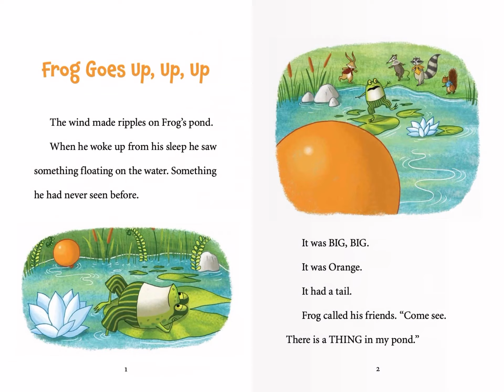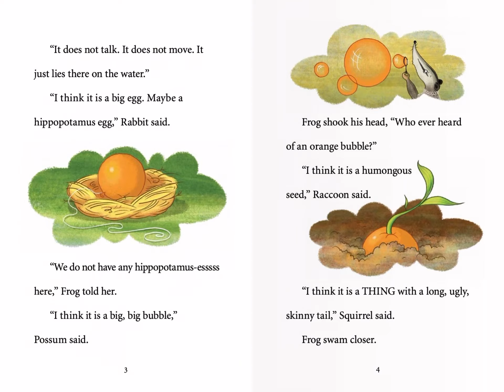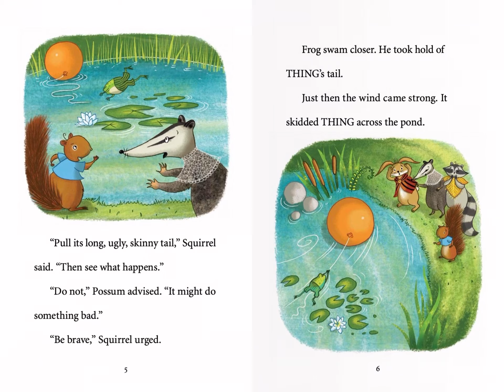AnBReading_Frog and Friends